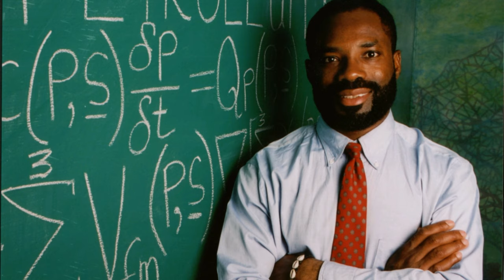My World’s Fastest Computing Was Rejected Before Going on to Win the Nobel Prize of Supercomputing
I was the first person to discover
the world’s fastest computing across
the world’s slowest processors.

That was the world’s first supercomputer,
as it’s known today.

In 1989, I was in the news
for discovering that
could be used
to solve the most compute-intensive problems arising in mathematics, physics,
And find their answers at the fastest speeds.
The fastest computer
is why you know the weather
before going outside.

After I won the highest award
in supercomputing,
in 1989, I had the seal of approval
equivalent to winning the Oscar
for acting
or winning the Grammy Award
for singing
or winning a Grand Slam tournament
of tennis.
The highest award in supercomputing
that computer scientists rank
as the Nobel Prize of Supercomputing
is a peer honor awarded
by supercomputer scientists
and awarded
at the top supercomputer conference
and awarded only to someone
who made a measurable contribution
to supercomputing, that includes
a quantified and new milestone
in computer history.

After the news headlines
from my winning that prize,
supercomputer scientists
who mocked and made fun of me
took notes when I gave lectures.
But in the early 1980s, nobody took notes
when I lectured at gatherings
of research scientists.

I was fired as a scientific researcher
in December 1980 because I was advocating changing research directions.
I was dismissed because
I wanted to change from
small-scale fluid dynamics modeling
within one processor
to large-scale modeling across
a new Internet
that’s a new global network of
65,536 off-the-shelf processors and standard parts.

My contributions to computer science
were these:

I discovered how to harness
a billion coupled processors
that shared nothing.
And how to use them
to execute time-dependent,
three-dimensional fluid dynamics calculations
that have extreme-scale algebra
at their computational cores.
An example is simulating the spread
of contagious viruses
inside Japan’s Tokyo subway
where 3.1 billion passengers a year
are packed like sardines.

Rejection in 1974 in Oregon

My signature invention
is the world’s fastest computing across
And it’s use to solve
the most difficult problems
arising in science, engineering,
medicine.
My new technological knowledge
has been absorbed
into the fastest computers in the world.
I invented it as the vital technology
that will underpin every supercomputer.
In the summer of 1974, my vague idea
of sixty-four thousand computers
around the Earth was inspired
by a science-fiction story
that was dated February 1, 1922.
My theory of fastest computing
was mocked and dismissed as a joke.

What makes a computing milestone?

A computing milestone
begins with a vision of a quantum leap
in the speed of the world’s fastest computer.
In practice, it takes a decade, or more,
to invent a new supercomputer.

2      My World’s Fastest Computing Was Rejected Before Going on to Win the Nobel Prize of Supercomputing | November 1982, U.S. Government

In November 1982
and at a science conference
that took place near The White House,
in Washington, D.C.,
I gave a research presentation
on how, in theory, I could chop up
an initial-boundary value problem
that’s the most compute-intensive
in mathematical physics.
And chop it up into 65,536
less compute-intensive problems.
And then solve them in tandem
and across a new Internet
sixty-four binary thousand processors.
Only one young computational physicist
remained to listen to my lecture.
Even though he didn’t understand
my theory of the fastest computing
across the slowest processors,
his intuition told him that
the new technology was bigger than us.
Convinced, he spearheaded an initiative
to invite me to speak in Bay Saint Louis, Mississippi.

Rejection in May 1983 by the U.S. Government

Six months later, I gave a hiring lecture
in Bay Saint Louis, Mississippi.
My lecture was on how to
parallel process and solve in tandem
the most extreme-scale
initial-boundary value problems
in computational fluid dynamics.
That lecture
went over their heads, in part, because
in May 1983 nobody understood
how to parallel process.
And do so across a new Internet
That I wasn’t hired was because
recording the world’s fastest speed
in computing and doing so across
the slowest processors
was then in the realm of science fiction.
Parallel computing was considered to be
an enormous waste of their time.
It was also rejected because
I was Black and sub-Saharan African.
In the 1980s, I was the only person
that could give a lecture
on how to harness a million processors.
And use them in tandem
to forecast tomorrow’s weather.
for discovering that
the slowest processors
could be used
to solve the biggest problems.

philip emeagwali 210824 3of4